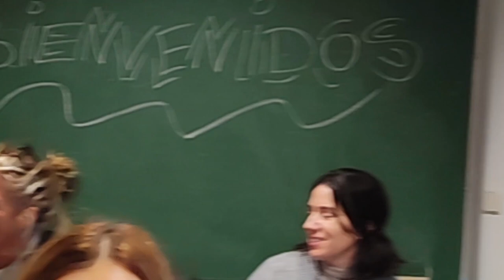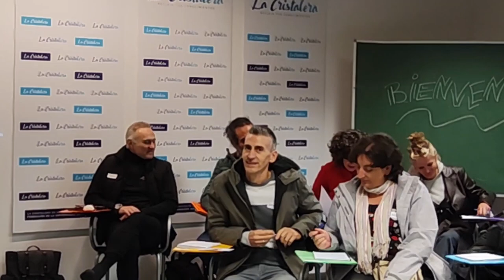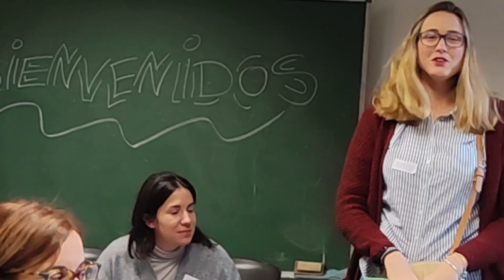Presentación participantes Encuentro Internacional de formación IntegrArte Octubre 2023